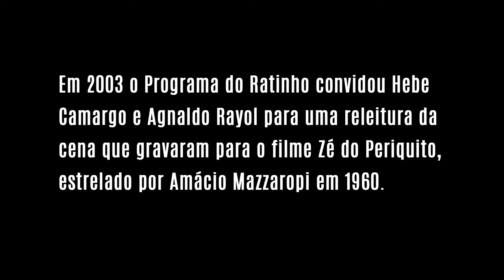Hebe Camargo e Agnaldo Rayol - homenagem a Mazzaropi no Programa do Ratinho (2003)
Em 2003, Hebe Camargo e Agnaldo Rayol homenagearam Mazzaropi no Programa do Ratinho.

Foi uma belíssima releitura da cena do casamento do filme "Zé do Periquito", de 1960, onde o casal de amigos canta em dueto a música "Passe a viver", composta especialmente para o filme por Heitor Carillo.

*Agradecemos ao Arquivo SBT pela gentileza da cessão do material em alta resolução para divulgação.

👉 Já conhece a página oficial do Mazzaropi no Facebook?! Clique no link para curtir

Clique no joinha para curtir o vídeo e dar mais destaque a Amácio Mazzaropi! 👍 O canal do Museu Mazzaropi é o canal oficial do Amácio Mazzaropi no Youtube. Aqui você vai se divertir com as melhores cenas dos filmes e também poderá assistir os filmes completos em alta qualidade, documentários, entrevistas, matérias e muito mais. Uma grande homenagem ao cineasta, diretor, produtor, ator, comediante e cantor que encantou o Brasil no circo, rádio, televisão e cinema. O canal do Museu Mazzaropi é o canal oficial do Amácio Mazzaropi no Youtube. Aqui você vai se divertir com as melhores cenas dos filmes e também poderá assistir os filmes completos em alta qualidade, documentários, entrevistas, matérias e muito mais. Uma grande homenagem ao cineasta, diretor, produtor, ator, comediante e cantor que encantou o Brasil no circo, rádio, televisão e cinema.